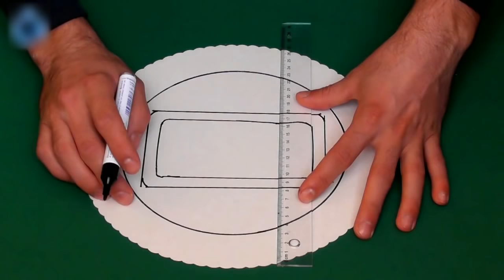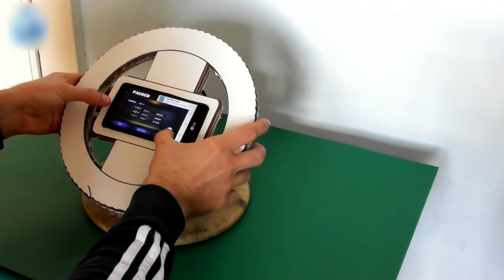How to Make a Gaming Steering Wheel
Gaming Steering Wheel

Welcome to my channel Mr SunY where you will learn how to make paper guns, knives, toys, old weapons, slingshots, electric motor boat, electric motor car, electric hand tools using creative ways. More I'll show you how to make hand crafts, firecrackers, toy grenade, lifehacks etc in low cost.
If you are looking for a channel like this then you found the channel you really need. Here you will find huge hand made cool things that you were looking for.
I love my subscribers and you are my inspiration to make something new :) Thank You :)